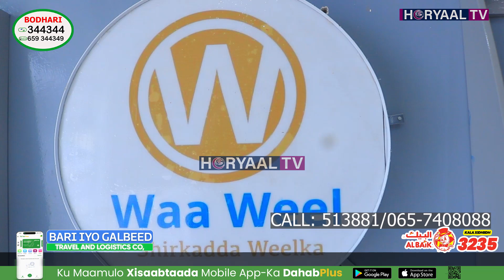DEG DEG Warshadii Samaynaysay Wax aanad Ka Maarmin oo Hargeysa Laga Furay